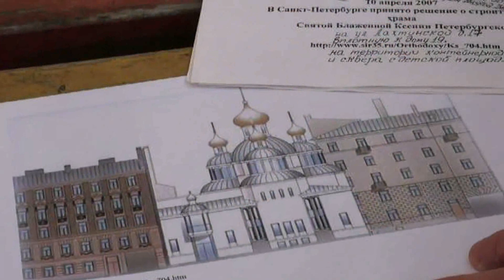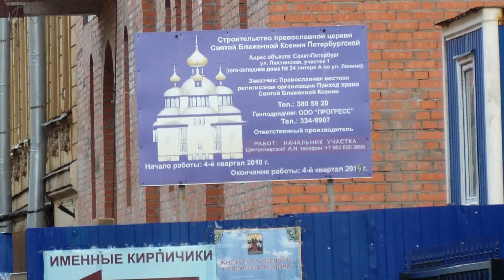Молебен у строящегося храма Ксении Петербургской 6 февраля 20015г. Санкт_Петербург